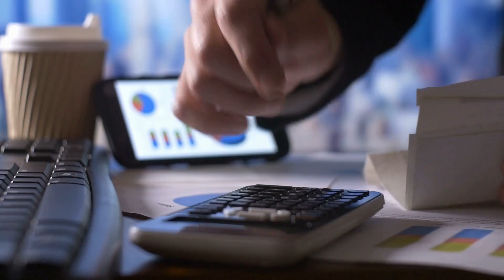三星工人怒吼：三天罷工要薪增！；工會主席：參與率低？你們太小看我們了！；獎金制度：三星，你的算法不對勁！：Ai新點20240708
大家好！歡迎來到我們的六度探索節目。今天我們將深入探討韓國三星電子工會發起的為期三天的罷工，這次罷工主要是為了爭取提高薪資和增加年假。工會警告，如果需求未得到滿足，將會進一步升級行動。雖然分析師認為這次罷工對三星的生產影響有限，但工會表示參與率並不低。三星公司目前拒絕對此發表評論，而工會則強調公司現有的獎金制度不公平。三星在應對人工智能應用芯片競爭的同時，還面臨著員工忠誠度下降的問題。請大家繼續收看詳細內容。